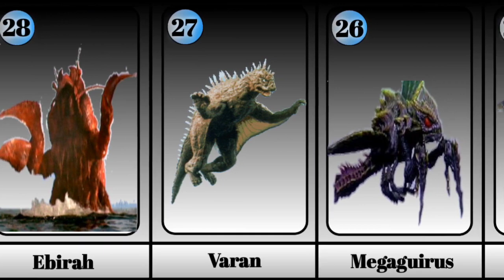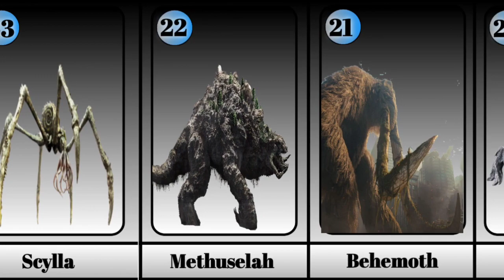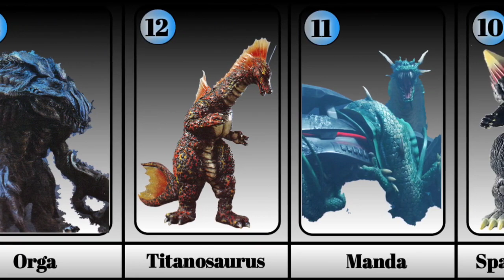Godzilla Movies Monsters List